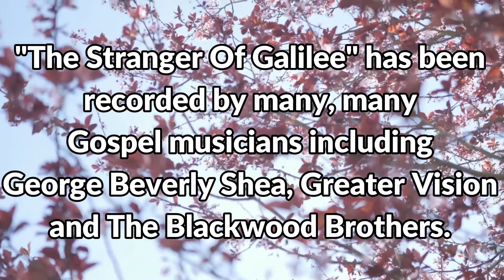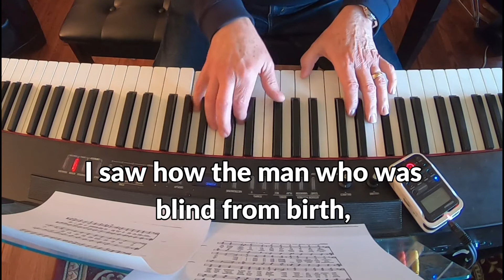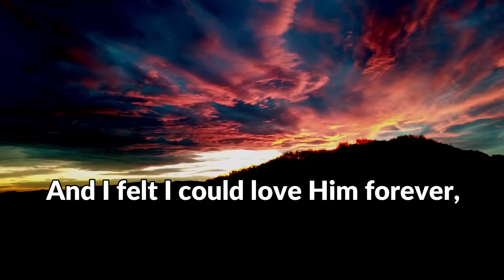The Stranger Of Galilee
This is the second hymn in a row that I've recorded written by Leila Naylor Morris.  Mrs. Morris from McConnelsville, Ohio wrote beautiful hymns including "Sweeter As The Years Go By" and "Nearer, Still Nearer".